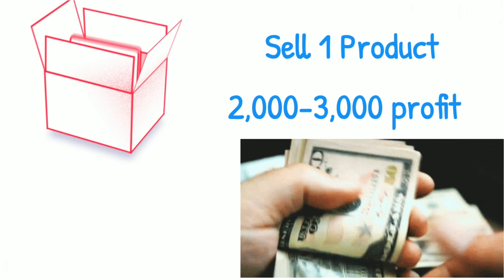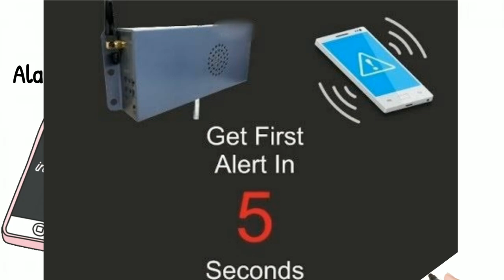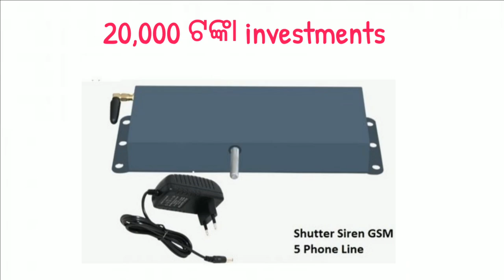ଗୋଟିଏ ପିସ ବିକିଲେ 3000 ଟଙ୍କା ଲାଭ,ମାସକୁ ରୋଜଗାର କରନ୍ତୁ 1ଲକ୍ଷ ଟଙ୍କା.New Business idea 2022 in Odia.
U.P

Small investments business
Low investments business
Odia Business 2022
New business idea in Odia 2022
Unique business
Business ideas in Odia 2022 new
Odia Business plans
Odia Business
New Business idea
Low investments high profit business
New Business ideas
Business startup in Low investments
Odisha business
New Unique business 2022 in Odia